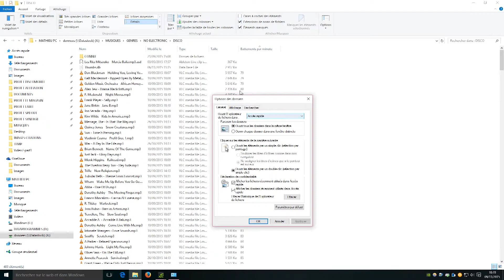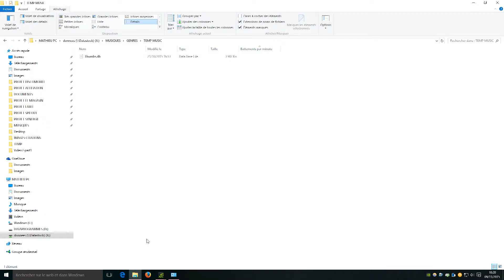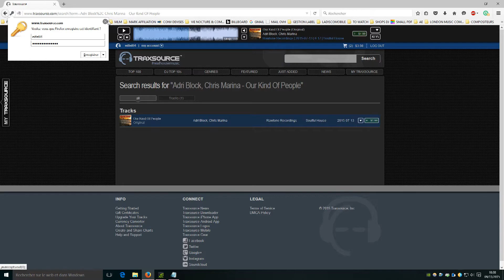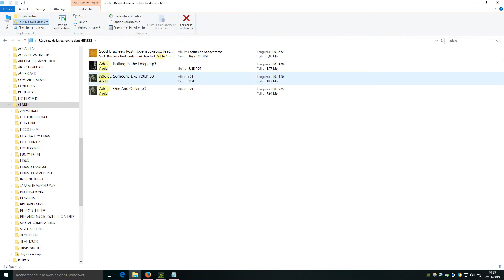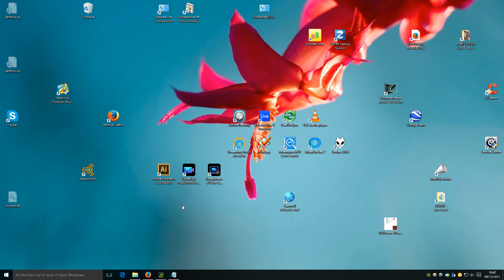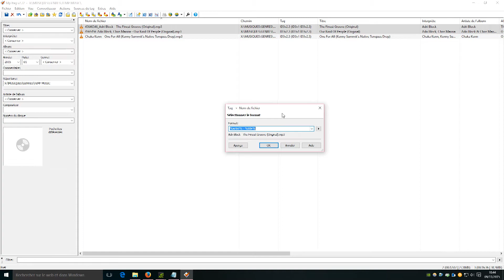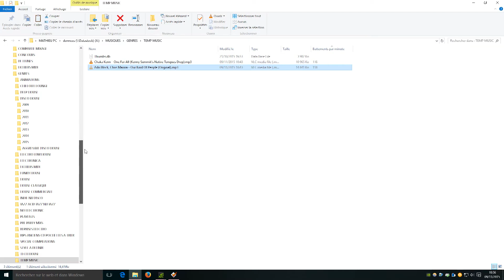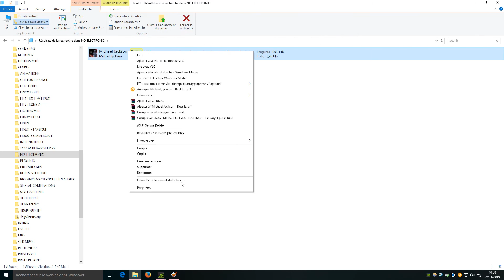Comment Trier Ses Morceaux MP3 Sous Windows - Cas PRATIQUE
Vous vous demandez quelle peut-être la meilleure manière de trier ses morceaux sous Windows ? Que vous soyez DJ ou simple amateur de musique, il y une façon de faire qui pourra rendre votre libraire plus claire !

Tout est expliqué dans la vidéo + un cas PRATIQUE !

Lien pour télécharger le logiciel de renommage des TAGS MP3 (MP3Tag)

PARTAGEZ cette vidéo si vous l'avez aimé !